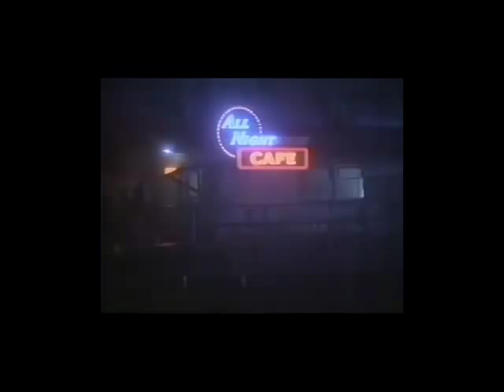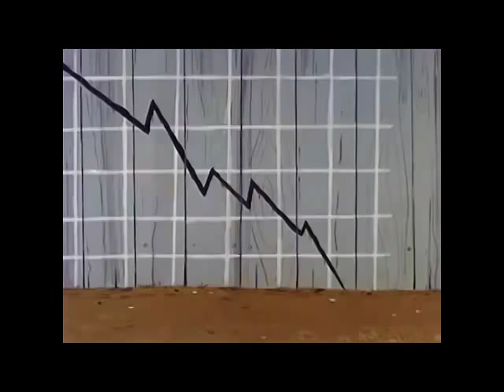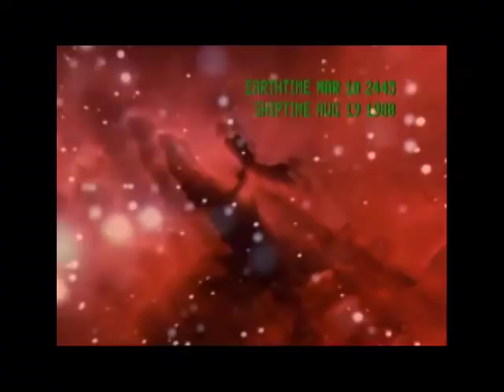Top 10 Shows Cancelled After 1 Season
My completely biased and subjective list of top ten 1 season shows.  Enjoy.

Be sure to list your favorites too as I'm always looking for more great shows to watch and am definitely not up-to-date on TV shows.